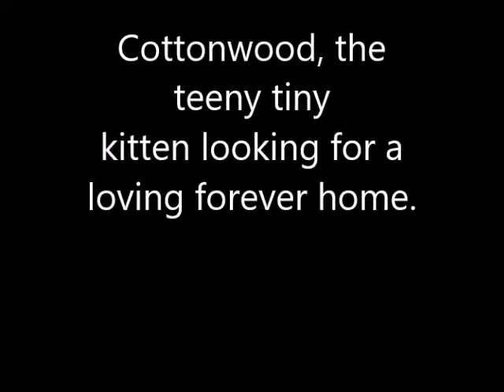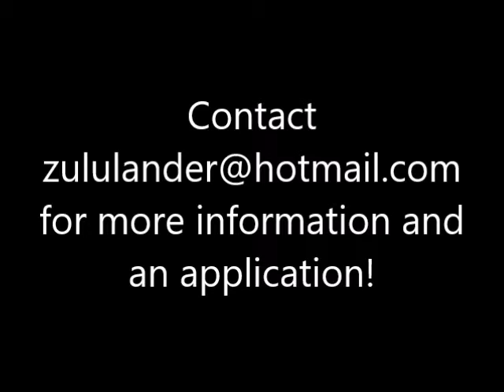Cottonwood Kitten Up for Adoption!